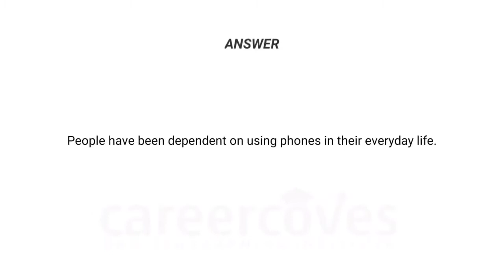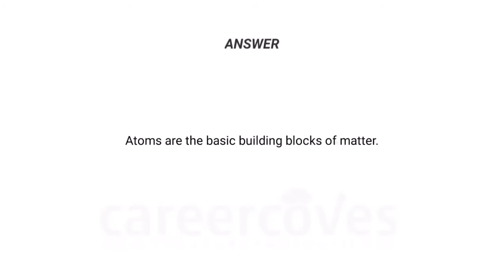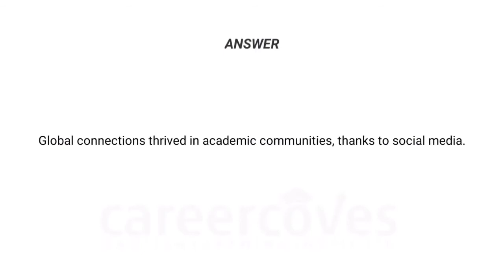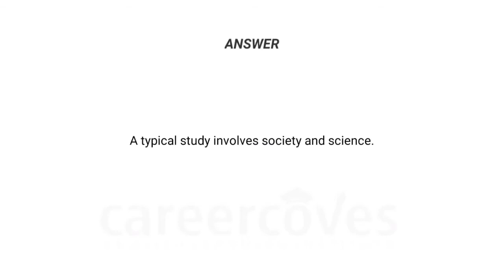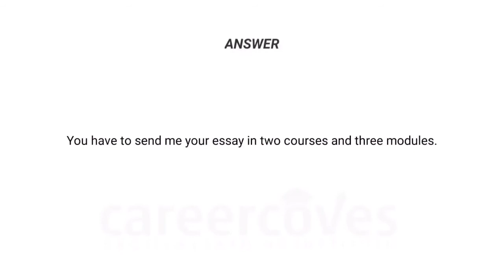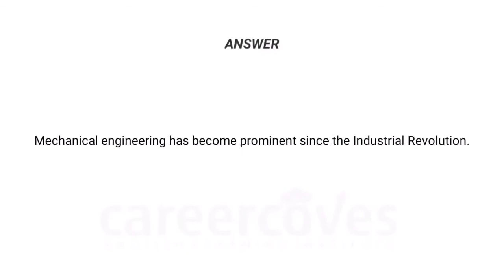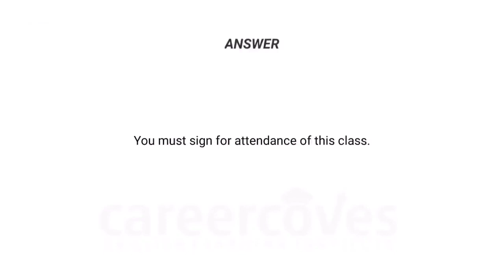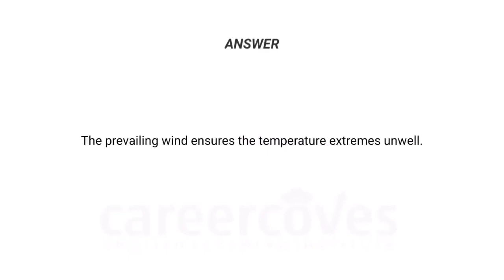Write from dictation | most repeated | careercoves | june 2021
Here we present the new video of write from dictation most repeated sentences